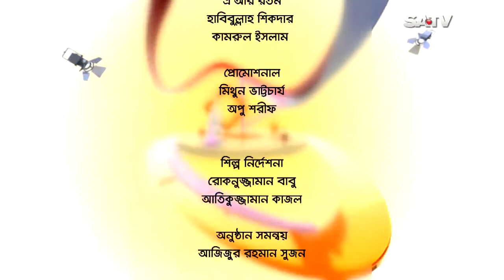Celebrity Talk Show | Belaseshe | EP 1488 | NILOY SEN GUPTO | 2017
SA TV Address:
গুলশান-১, ঢাকা-১২১২,
বাংলাদেশ।